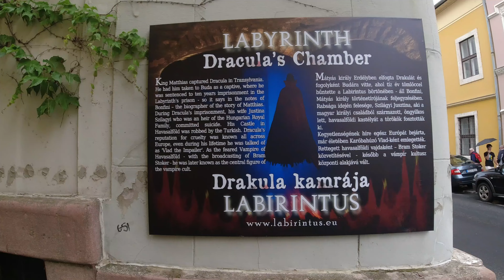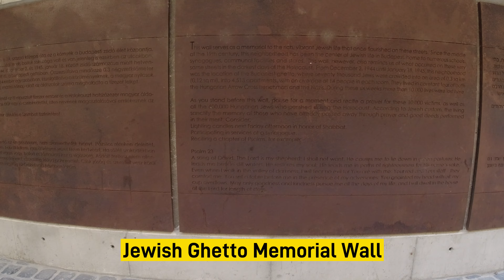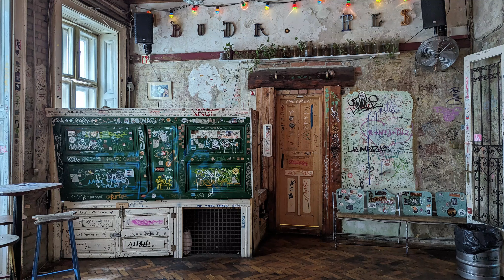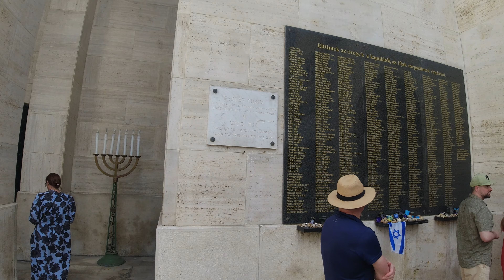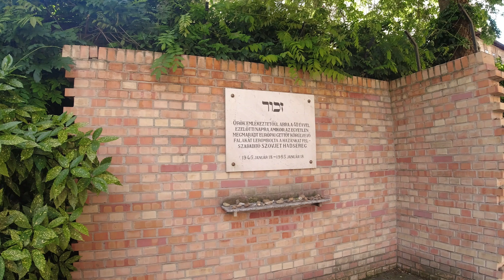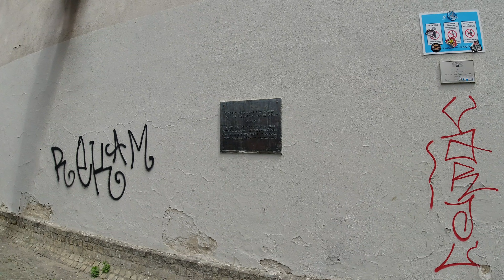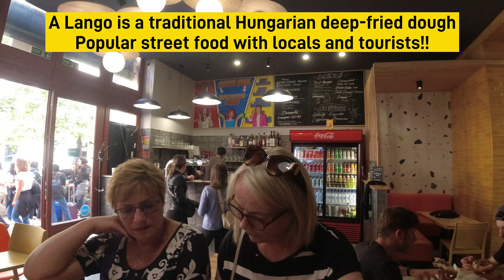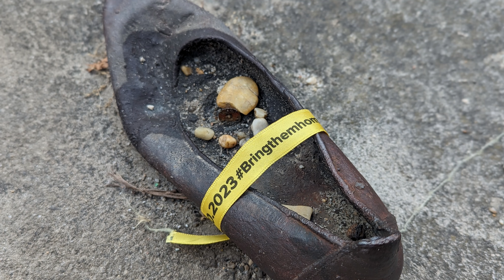Budapest, Hungary, Days 15-18 of our Central European Tour with G Adventures June 2024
Days 15 to 18 of our Central European Tour with G Adventures in the beautiful city of Budapest, Hungary, June 1st - 4th, 2024.  All on the one video!! What an adventure we had, visiting all the major sites in this amazing place including The Castle area, the Great Market Hall, the Jewish Quarter and the Great Synagogue and the New York Cafe. There is so much to see and do in the city, so suitable for a weekend or midweek break.
This is the final video in the series. Many thanks to G Adventures, and especially to Christin, our CEO. Also, thanks so much to Jay and Denise for a wonderful holiday and for all you did to make it such a success.